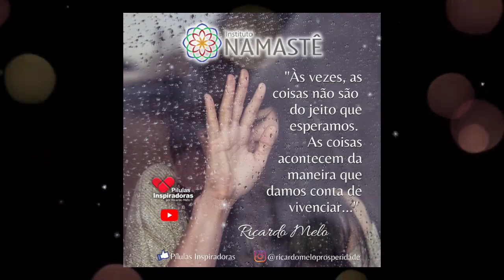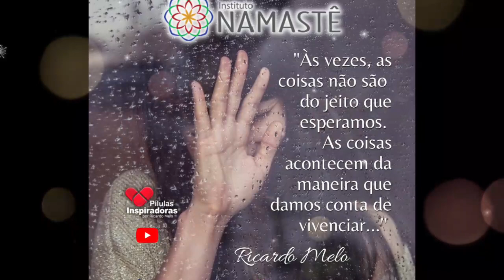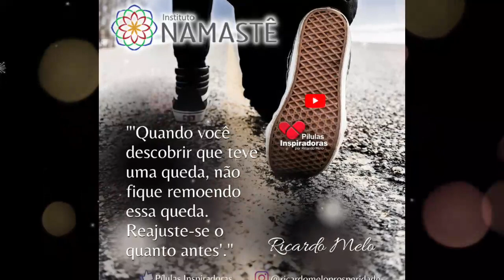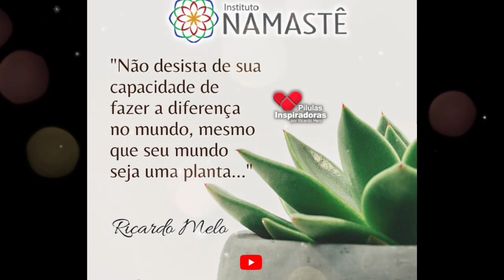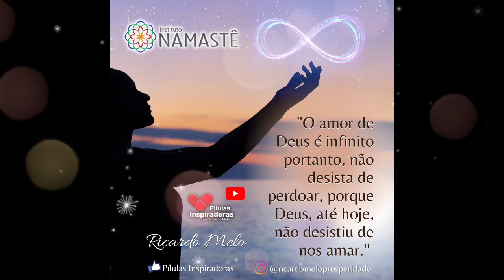Pílulas Inspiradoras - Não tenha medo de mudar!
Tema: As Cinco Linguagens do Amor
Dia 12/04 às 19:30hs
Entrada R$20,00 + 1kg de alimento
👉 Link de inscrição abaixo:

1. Assista, diariamente o EVANGELHO NO LAR, às 10:30hs.🙏